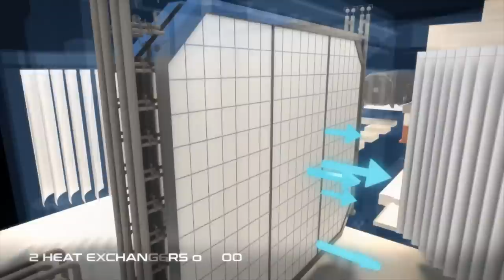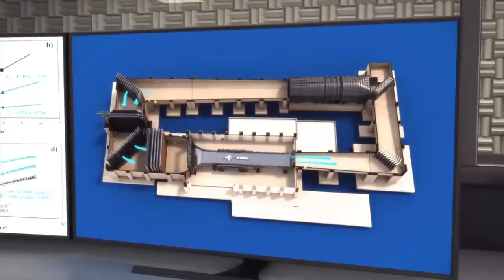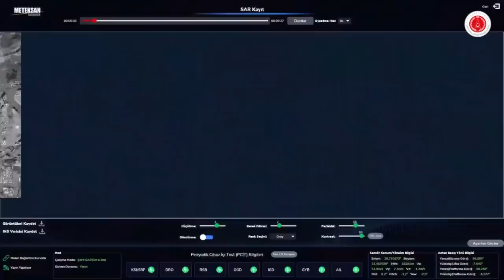TUSAŞ Rüzgar Tüneli Avrupa'nın 2. büyük tesisi olacak. Tolga Özbek savunma gündemi 20 Haziran 2022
Tolga Özbek ile savunma gündemi. İşte konularımız:
00:17 TUSAŞ tarafından yaptırılan Rüzgar Tüneli'nde önemli aşama., Saatte 180 metre hız sağlayacak dev pervanelerin montajı başladı. Neden rüzgar tüneli lazım?
03:41 Uluslararası Havayolu Taşıyıcıları Birliği IATA'nın başkanı artık Pegasus'tan Mehmet Nane. Yönetim Kurulunda THY Yönetim Kurulu Başkanı Prof. Dr. Ahmet Bolat da var. IATA 2023 buluşması ise İstanbul'da.
05:55 Silahlı İnsansız Deniz Araçları artık sürü olarak kullanılabiliyor.
08:28 Türk Hava Kurumu'nun Cl215 uçakları 3 yıl sonra yangın söndürmeye geri dönüyor.
12:34 Muharip İnsansız Uçak Sistemi'nin (MİUS) Babalar Günü'nde uçacak ilk prototibi Bayrak tarafından paylaşıldı.
13:54 Meteksan tarafından geliştirilen Sentetik Açıklık Radarı MİLDAR artık ANKA'dan sonra Aksungur üzerinde uçuyor. Bu sistem Deniz Kuvvetleri'nde ne tür yarar sağlayacak?
16:53 Ne yazık ki yetişmiş mühendislerimiz yurtdışına gidiyor. 6 mühendisimizden biri yurtdışında.
Videomuzun müziği, değerli takipçimiz Selçuk Çelebi tarafından hazırlandı:
Kanalı  @Ambient Music Selcuk Celebi   Eserlerine ulaşmak için: